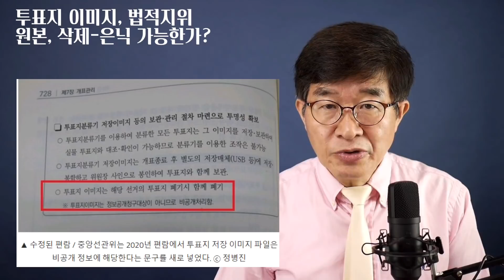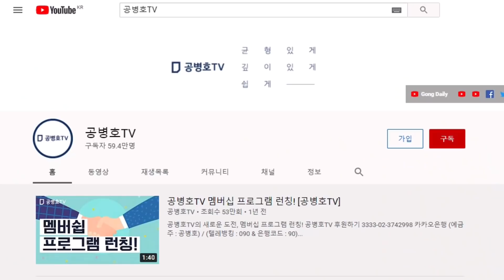선관위, 원본없다지만, 과연 삭제했을까? / 가능성 낮은 이야기 / 그렇다면 은닉했을까? / 원본없다는 진술만으로도 검찰수사 시작돼야 / 모두 개점휴업 중인가\ [공병호TV]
Bitcoin : 3MTW849AkP2ftLeSK2teZHMmzLu7Z83s9U